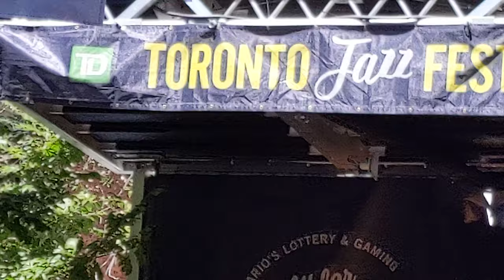zilch384 Shorts (36) 4K 2160p